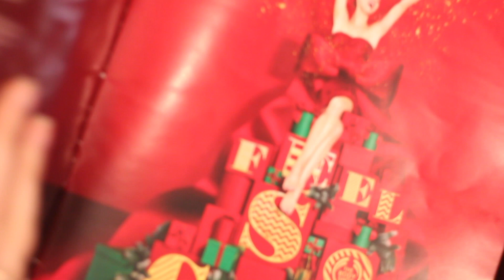Распаковка Посылок ✩ Подарки Косметики, Обновки Одежды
Всем привет! Меня зовут Таня (Татточка). Я бьюти блоггер и люблю все, что связано с миром красоты и моды.